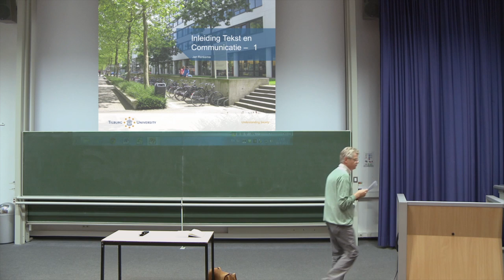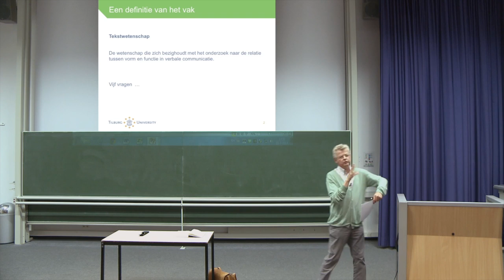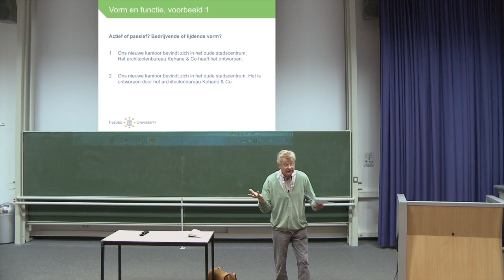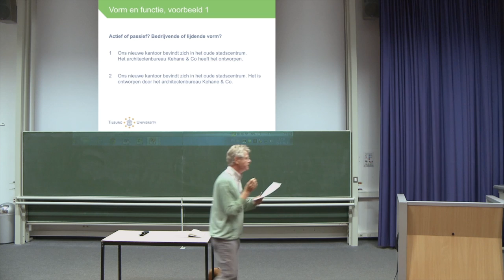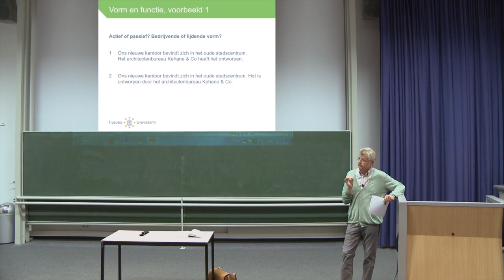Inleiding Tekst en Communicatie, 1.1 Vormen en functies